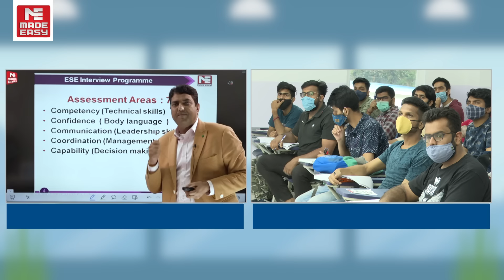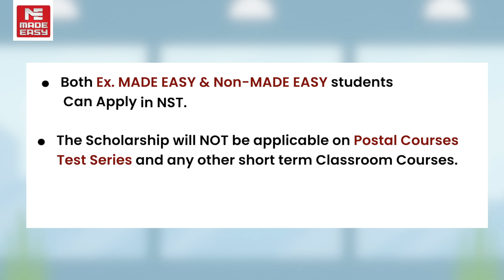National Scholarship Test (NST) | For GATE 2024 & ESE 2024 | Classroom & Online Courses | MADE EASY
Give your GATE 2024 and ESE 2024 preparation a kick start by overcoming the financial hurdles. Yes! you heard it right. MADE EASY (India’s best Institute for GATE & ESE) has announced National Scholarship Test (NST) for admissions to GATE & ESE 2024 batches.

National Scholarship Test (NST) is an initiative of MADE EASY to inspire and support talented students; to chase their dream careers, and overcome financial hurdles. The prime motto of the National Scholarship Test (NST) is to help deserving students of the economically weaker sections in the form of scholarships, based on their performance.

We at MADE EASY (India’s best Institute for GATE & ESE) believe financial hurdles should not stop any aspirant to chase their dream as talent is something that always outshines.

MADE EASY will be conducting National Scholarship Test (NST) for admissions to ESE+GATE 2024 and GATE 2024 classroom and Live-Online courses.

A must watch video for all the aspirants appearing for NST to ensure that they do not miss out any important context.

Last Date to Enroll 03 Oct 2022.

Note* Scholarship % will be allocated based in the marks obtained in NST.

IMPORTANT DATES

Registration Start Date: 5th Sep 2022
Registration End Date: 3rd Oct 2022
Test Date: 9th Oct 2022
Test Mode: Online Proctored Mode
Result Declaration date: 15 Oct 2022